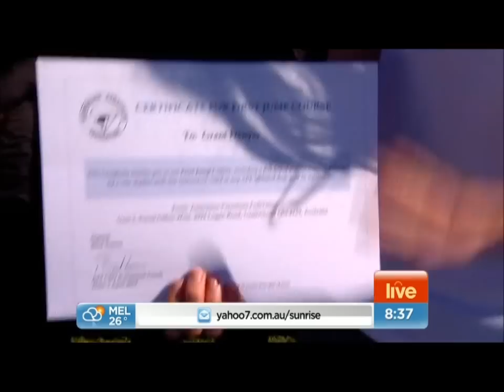Toogs on Sunrise 03/04/2012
Interview from after Grant Denyer from Sunrise makes a tandem /